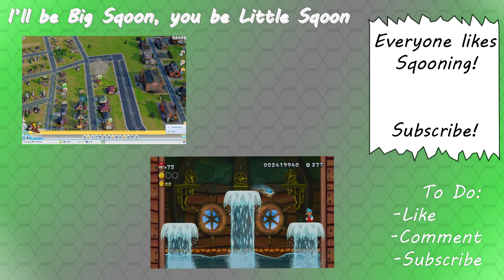Bioshock Infinite - Let's Play w/ Sqoon Pt.7 - He's So ANGRY!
Sqoon plays the campaign of Bioshock Infinite for PC.

Specs:
Intel i5 2320 @ 3.0ghz Quad Core
8gb 10600 Ram
HD7950 3GB Video